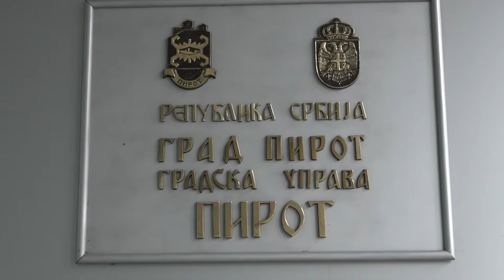U NEDELJU REFERENDUM O PROMENI USTAVA 12012022